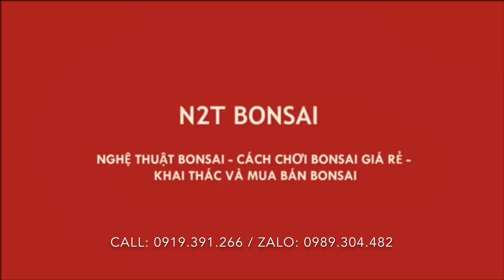SỬA DĂM GIỮ DÁNG TÁC PHẨM SANH BONSAI MINI ĐẸP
Chuyên mục làm cây cuối tuần -
Dưới góc độ một người làm cây cảnh nên những video của tôi hơi hướng về làm nhiều hơn là nói, tôi đặc biệt ghét những người đội lốt làm chương trình để kiếm tiền, miệng luôn nói luyên thuyên nhưng thực chất chả biết cái vẹo gì...